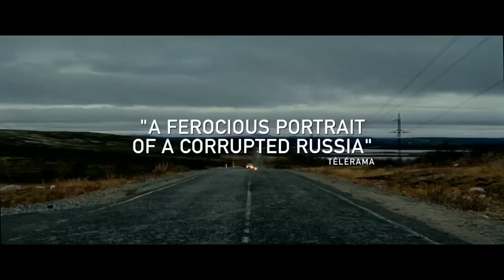Leviatán - Ahora en cines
Kolya vive en una pequeña ciudad próxima al mar de Barents, en el norte de Rusia. Es dueño de un taller de coches que está cerca de la casa donde vive con Lilya, su joven esposa, y Roma, su hijo de un matrimonio anterior.
Vadim Cheleviat, el alcalde de la ciudad, está empeñado en hacerse con el negocio, la casa y la parcela de Kolya. Primero le ofrece dinero, pero Kolya no concibe la vida sin su taller y sus tierras, y sobre todo sin poder contemplar la belleza natural que le ha rodeado desde que nació.
Ante la negativa de Kolya, Vadim Cheleviat decide emplear métodos más expeditivos.

Estreno en Chile: 15 Octubre 2015
Director: Andrey Zviaguintsev
Con: Elena Lyadova, Vladimir Vdovitchenkov, Roman Madianov
Género: Drama
País: Rusia
Título original: Leviathan